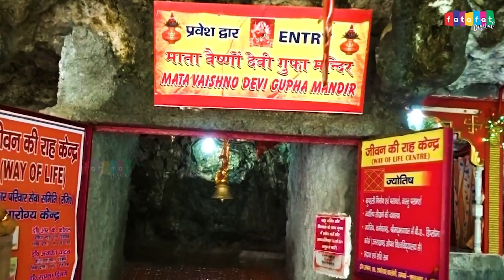2024 नॉनस्टॉप माता भजन | New Mata Bhajan 2024 | Mata Bhajans | Mata Songs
2024 नॉनस्टॉप माता भजन | New Mata Bhajan 2024 | Mata Bhajans | New Bhajan 2024 | Mata Songs

2024 नॉनस्टॉप माता भजन | New Mata Bhajan 2024 | Mata Bhajans | New Bhajan 2024 | Mata Songs

2024 नॉनस्टॉप माता भजन | New Mata Bhajan 2024 | Mata Bhajans | New Bhajan 2024 | Mata Songs

2024 नॉनस्टॉप माता भजन | New Mata Bhajan 2024 | Mata Bhajans | New Bhajan 2024 | Mata Songs

2024 नॉनस्टॉप माता भजन | New Mata Bhajan 2024 | Mata Bhajans | New Bhajan 2024 | Mata Songs